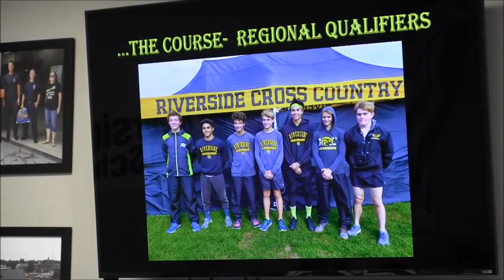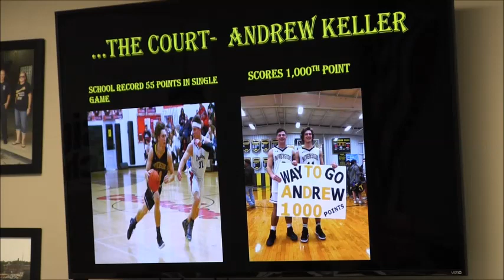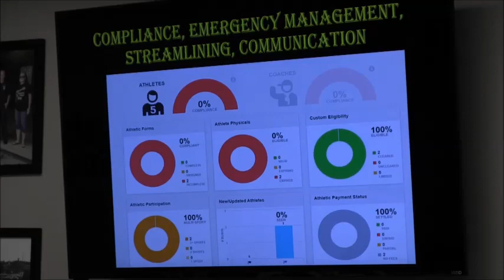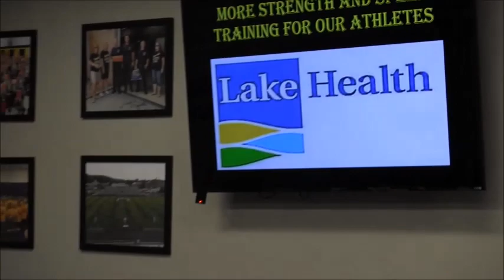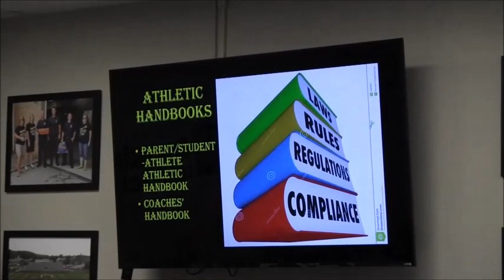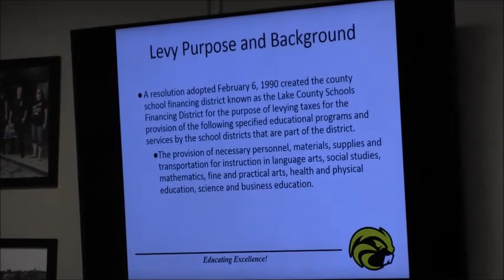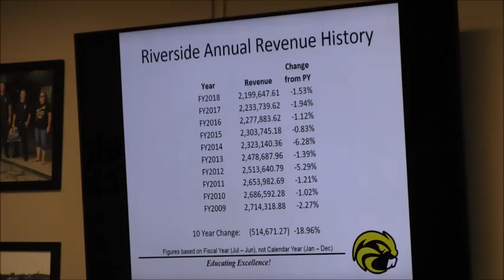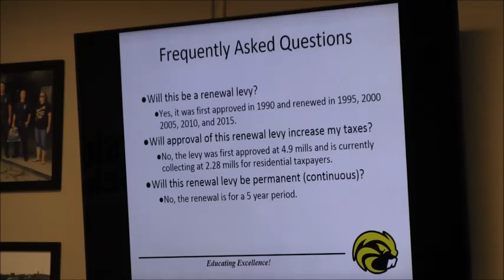March 19, 2019 Board of Education Meeting